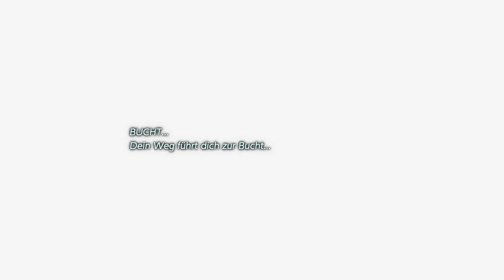Piranha-Killer und (endlich) die Schwimmflossen 🐟 The Legend of Zelda: Link's Awakening #16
Infos Zum Video:
Kategorie: Gaming
Video Art: Let's Play
Spiel: The Legend of Zelda: Link's Awakening
Spielinformationen:
The Legend of Zelda: Link’s Awakening (etwa: Die Legende von Zelda: Links Erwachen; jap. ゼルダの伝説 夢をみる島, Zeruda no Densetsu: Yume o Miru Shima, etwa: Die Legende von Zelda: Die erträumte Insel; kurz: TLoZ: LA) ist ein Videospiel des Action-Adventure-Genres, das der japanische Spielekonsolenhersteller Nintendo 1993 für den Game Boy veröffentlichte. Es ist der vierte Teil der The-Legend-of-Zelda-Reihe sowie das erste für eine Handheld-Konsole erschienene Spiel der Serie. Link’s Awakening wurde unter der Leitung des Zelda-Mitbegründers Takashi Tezuka von einem Team des Studios Nintendo Entertainment Analysis & Development entwickelt.
Das Spielprinzip baut auf dem des Serienvorgängers A Link to the Past (SNES, 1991) auf. Aus der Vogelperspektive übernimmt der Spieler die Rolle des Protagonisten Link, der nach einem Schiffbruch auf der fiktiven Insel Cocolint gestrandet ist. Auf dieser gilt es, Landschaften zu erkunden, Kämpfe zu bestreiten und Rätsel zu lösen. Das Ziel des Spiels besteht darin, ein als Windfisch bekanntes Wesen aufzuwecken, um Cocolint wieder verlassen zu können.
Die überwiegend positiven Kritiken der Fachpresse zu Link’s Awakening lobten insbesondere den Umfang und die technische Umsetzung des Titels angesichts der leistungsschwachen Game-Boy-Hardware. Mit etwa vier Millionen verkauften Einheiten erwies sich das Spiel als kommerziell erfolgreich. 1998 brachte Nintendo eine kolorierte Neuauflage für den Game Boy Color auf den Markt, die der Hersteller 2011 als Download für den Nintendo 3DS wiederveröffentlichte. Link’s Awakening gilt innerhalb der Zelda-Reihe im Hinblick auf die Handlung, deren Erzählweise und Atmosphäre sowie das Spielprinzip als wegweisend.
Im Februar 2019 wurde in einer Nintendo Direct eine HD-Neuauflage des Spiels für die Konsole Nintendo Switch angekündigt, die am 20. September desselben Jahres veröffentlicht wurde.
Name: Lukas'
Mein Server: Lukas' Discord Server